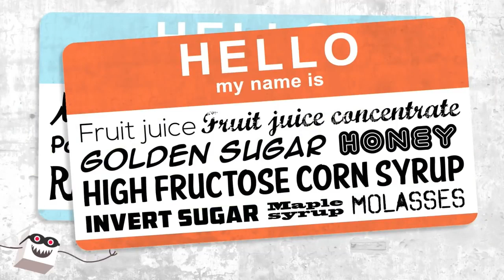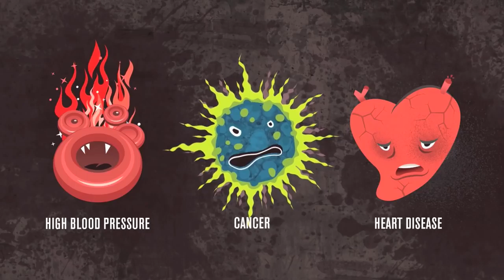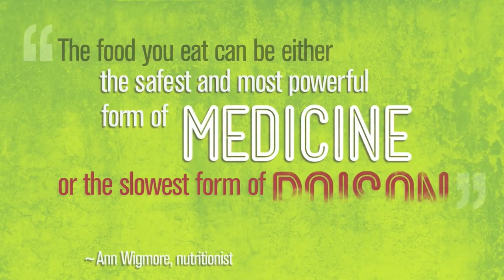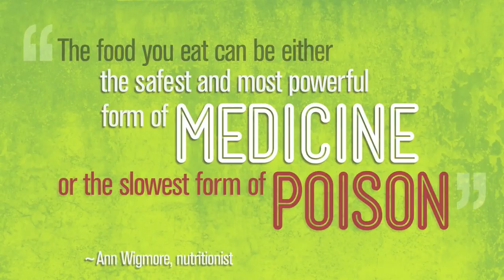মিষ্টি খাবারের ক্ষতিকর দিকের রিসার্চ কাহন | The Sugary Truth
মিষ্টি খাবারের ক্ষতিকর দিকের রিসার্চ কাহন যেখানে বলা হয়েছে যে, আমেরিকান হার্ট অ্যাসোসিয়েশনের দৈনিক প্রস্তাবিত চিনির গ্রহনমাত্রা:
1-পুরুষের জন্য 36 গ্রাম
2-মহিলাদের জন্য ২0 গ্রাম
3- বাচ্চাদের জন্য 1২ গ্রাম?
আপনি কি জানেন যে আমাদের দৈনিক খাওয়ার গড় 95 গ্রাম?

আমরা একটি গুরুতর সমস্যা আছে।

বর্তমানে মুদির দোকানগুলিতে 600,000 টি ভিন্ন প্যাকেজযুক্ত খাদ্য সামগ্রী রয়েছে - এবং এদের মধ্যে 80% অতিরিক্তশর্করা রয়েছে।

কিন্তু আমাদের লক্ষ্য এমন একটি ছোট্ট ফিল্ম তৈরি করা যা আমাদের খাদ্যের চিনির পরিমাণকে কেবল টুকরো টুকরা করে না; আমরা এই গল্পটিকে আরও ব্যক্তিগত স্তরে বলতে চেয়েছিলাম যাতে মানুষ নিজেদের দেখতে পারে - এবং তাদের বন্ধু এবং পরিবারের - এতে।

আমরা বিশেষভাবে গ্যারি Taubes থেকে পরামর্শ এবং তথ্যের জন্য কৃতজ্ঞ। তাঁর দক্ষতা আমাদের একটি সিনেমা তৈরিতে সহায়তার জন্য সাহায্য করেছে, আশা করি সর্বত্র মানুষের জন্য কথোপকথন স্টার্টার হয়ে উঠবে
The Tremendousness Collective, a visual storytelling firm based in St. Louis, Missouri, designed this explanatory video to help people understand the cold, hard facts about what the over-consumption of added sugars does to our health.

Did you know that The American Heart Association's daily recommended sugar allowance is 36 grams for men, 20 grams for women, and 12 grams for kids?

Did you know that our daily intake averages 95 grams?

We have a serious problem.

There are about 600,000 different packaged food items in grocery stores today — and 80% of them contain added sugars.

But our goal was to make a short film that didn't just trot out the sugar quantities in our food; we wanted to tell this story on a more personal level so people can see themselves — and their friends and families — in it.

We're especially grateful for advice and information from Gary Taubes. His expertise helped guide us in making a movie we hope will become a conversation starter for people everywhere.

Hi Folks,
I am Momenul Ahmad Google certified & Upwork tested SEOSpecialist / SEOExpert and Helping site owner,entrepreneur,company,individual and brands to grow their business by provide quality SEO, SEOAudit SEOAnalytic Webmaster DigitalMarketing OnlineMarketing SocialMedia SocialMediaPromotion services at considerable affordable price.

2-
[ also you can buy my expertise from here or direct ]

Keep me besides on you.

Kinda
Your Friend